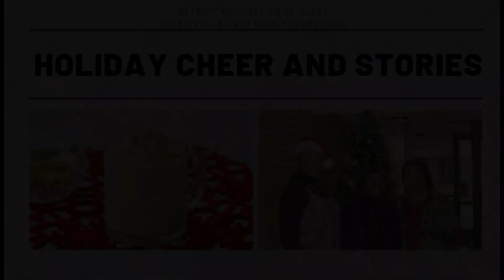HOLIDAY CHEER and STORIES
Holiday cheer and stories.  4th Friday Story Hour  S3, E3